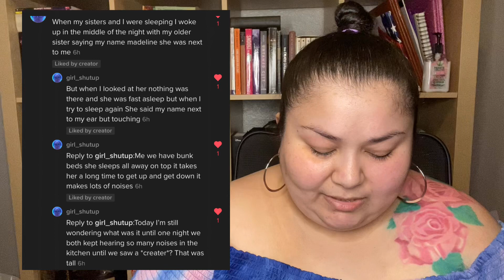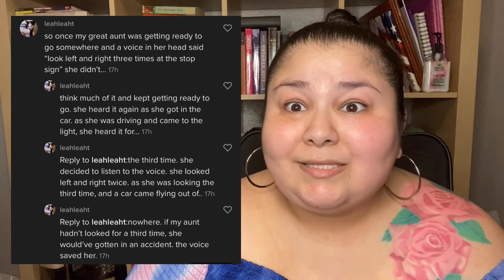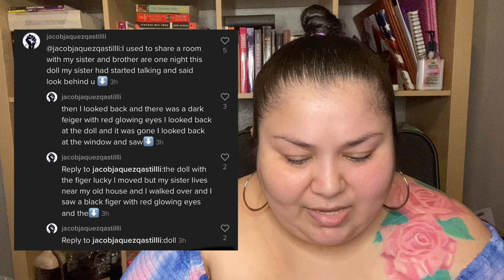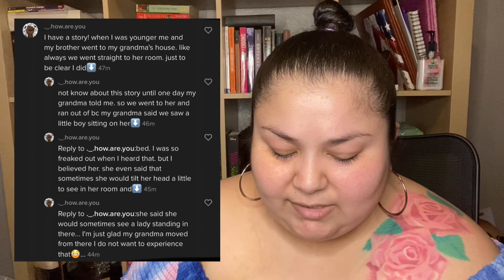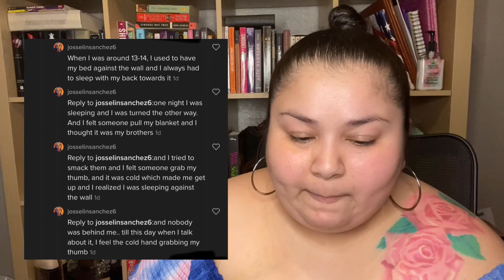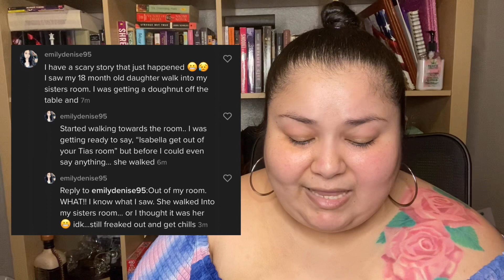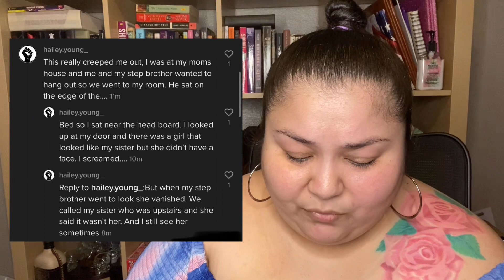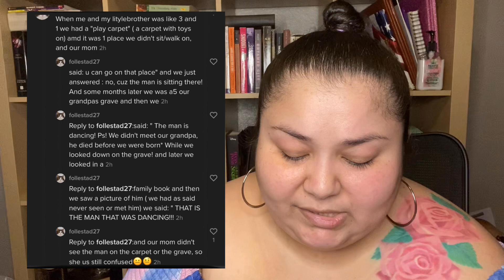Reading your scary stories! (From my Tiktok comments)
Hey guys! Here are 20 scary stories you guys left on my comment section on tiktok!! Hope you enjoyed today’s video!! 🤍